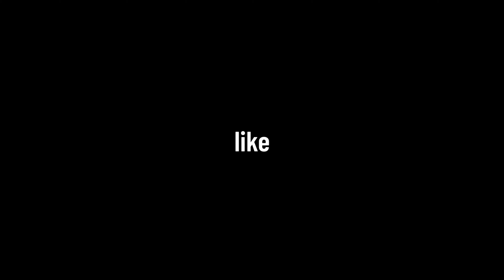VALORANT but it's out of context